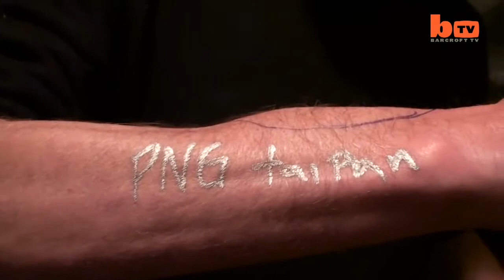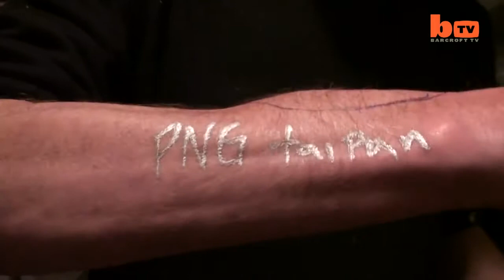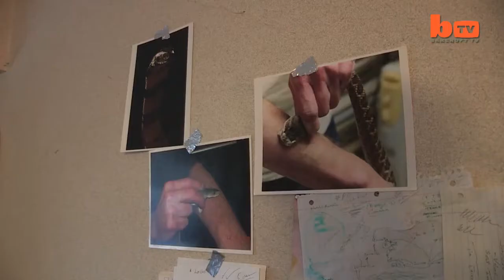Man has made himself immune to snake venom after being bitten over 160 times